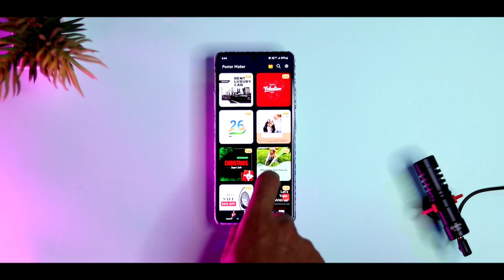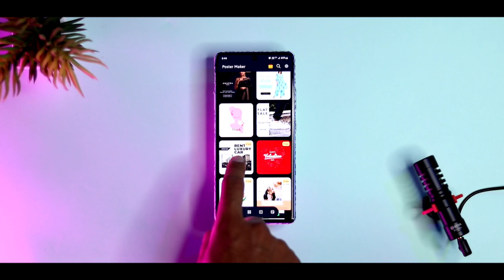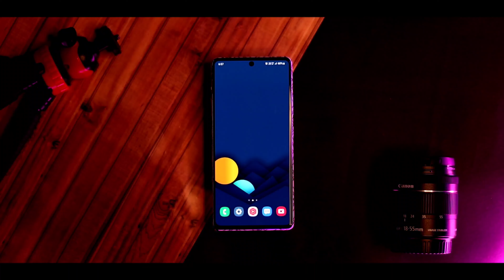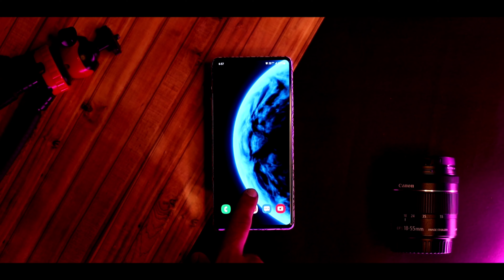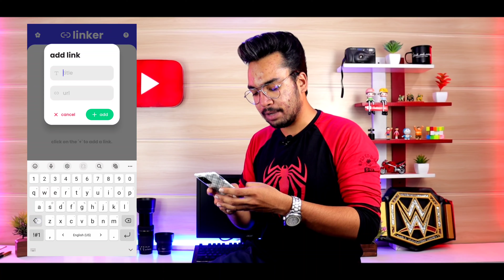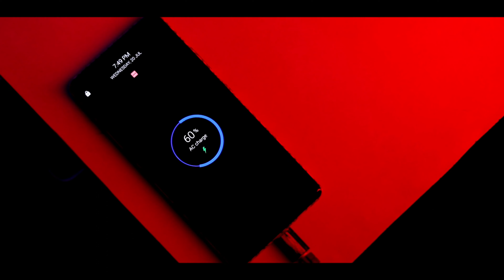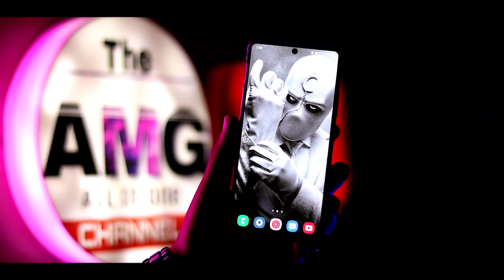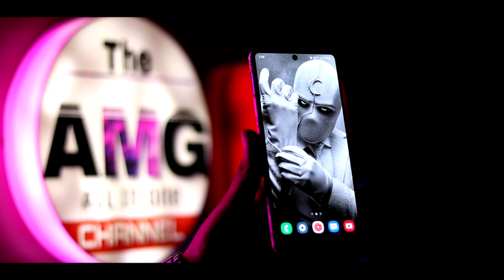Top 5 Apps Of The Month You Must Try || [HINDI - हिन्दी] 🔥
In this video i told you about top 5 applications of the month i am sure you will love all the applications which are shown in the video.
Apps Review is a series of top 5 apps which comes every month on our channel.

This video is just made for educational and entertainment purpose only.

Download Apps 👇

(if link is not working you can search them on google playstore like type this on google " xyz apk" etc. )

1.

2.

3.

4.

5.

Keep Enjoying,Keep Supporting